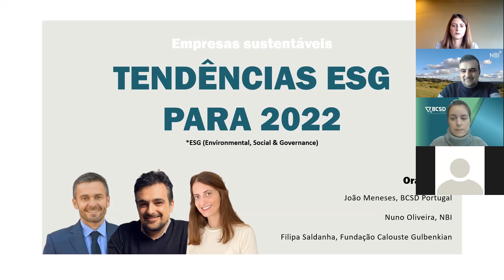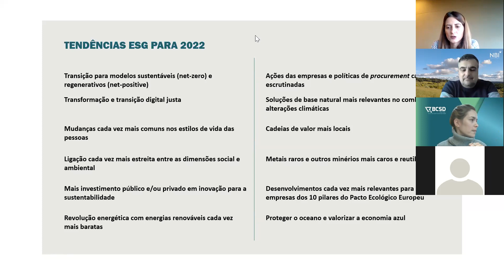Empresas sustentáveis - Tendências ESG 2022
A transição para o paradigma da sustentabilidade exige que as empresas, para além da preocupação com o lucro, integrarem e valorizem, em todas as suas decisões e cadeias de valor, as três dimensões ESG, isto é, os aspetos ambientais, sociais e de governance.
Nesta conversa, contámos com a participação de João Meneses, Secretário-Geral do BCSD Portugal, Filipa Saldanha, Fundação Calouste Gulbenkian e Nuno Oliveira, NBI - Natural Business Intelligence.